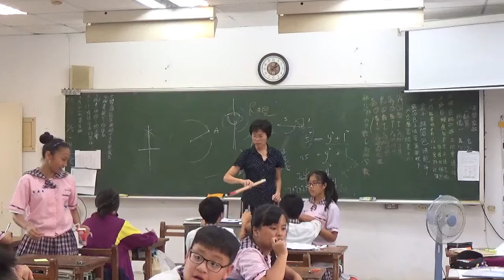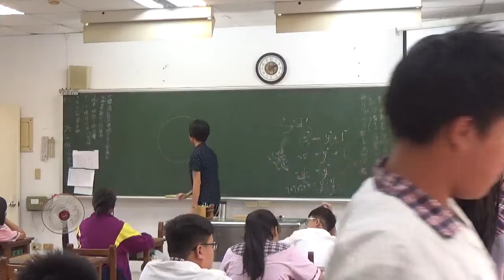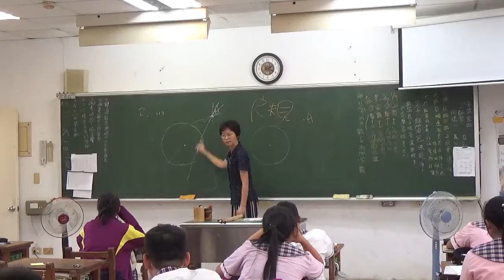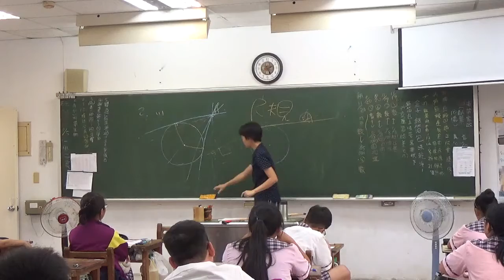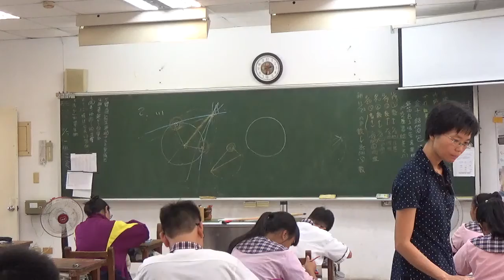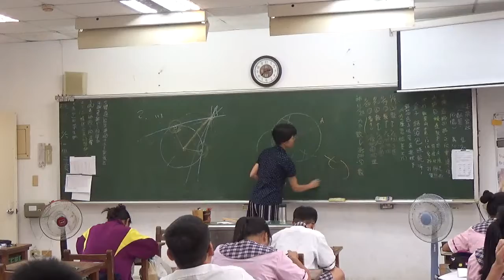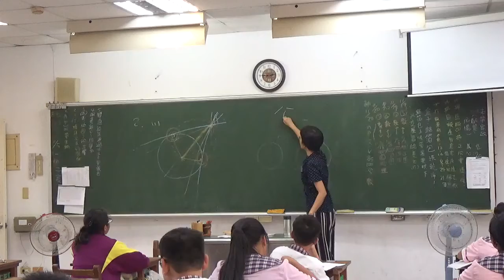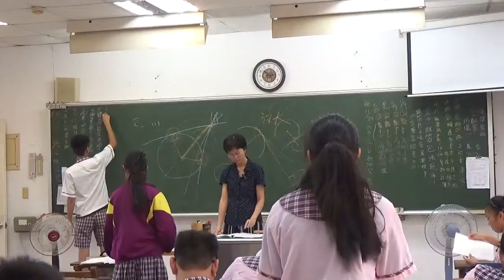20181105 梅仙談數學 尺規畫切線 琉球國中902班2